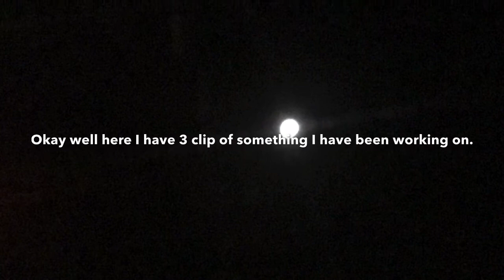Contest Of Champions Montage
Song name- our house
Artist-Madness